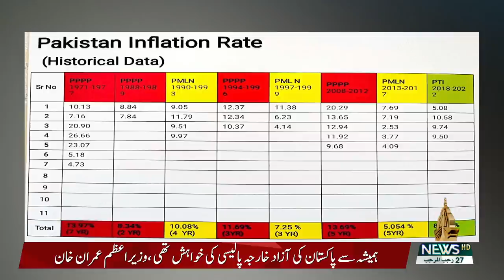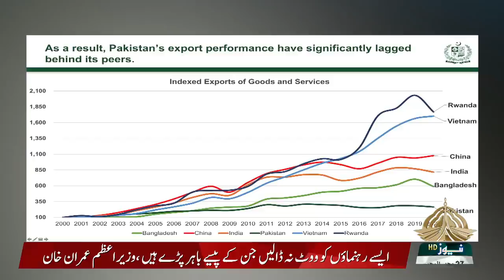Prime Minister of Pakistan Imran Khan Addresses the Nation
Islamabad: Prime Minister of Pakistan Imran Khan Addresses the Nation (28.02.22)